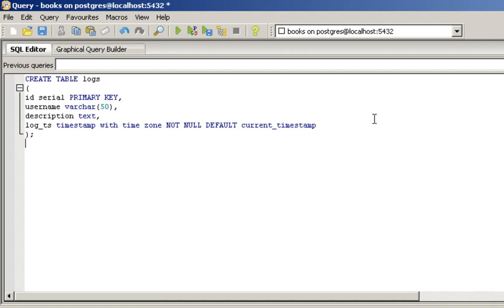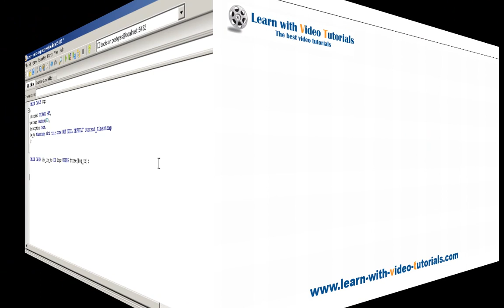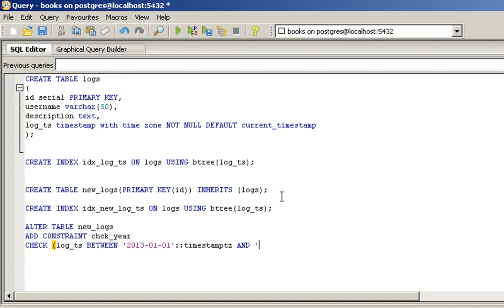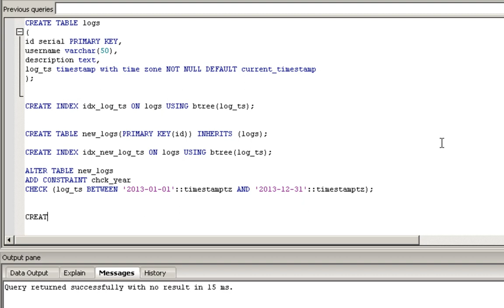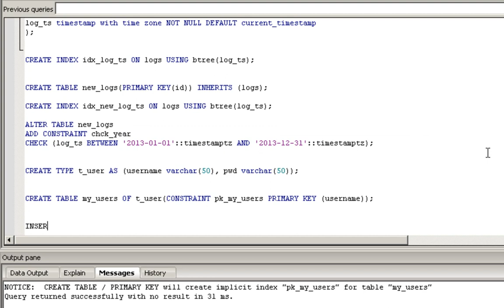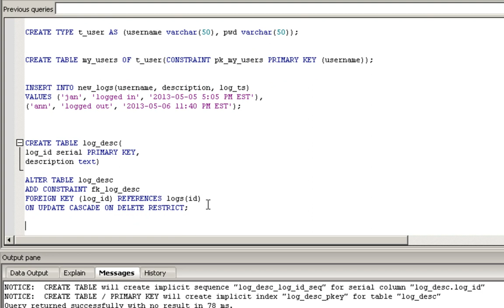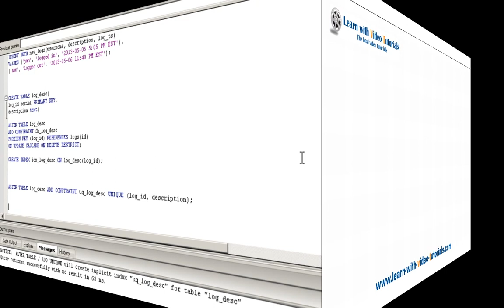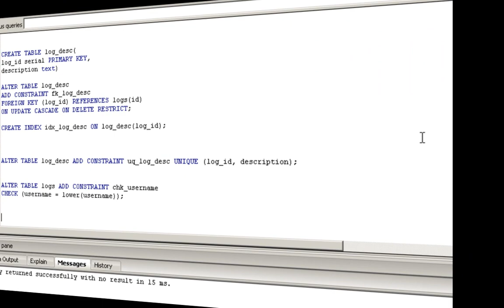PostgreSQL tutorial: Tables and constraints (Lesson 7)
PostgreSQL tutorial for beginners: Tables and constraints
Tables and constraints: Create table, create index, add constraint, create type